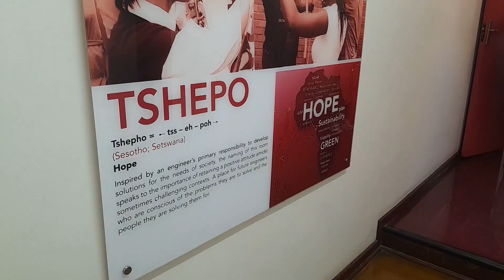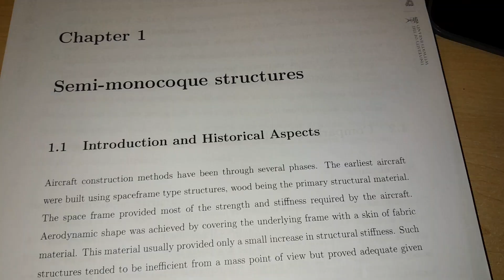A Day in a Life of an Aerospace Engineering Student | Aerospace Student at Wits University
First Day of Classes | Day in the Life of an Aeronautical Engineering Student | Wits University

If you are between 16 and 25 years , you can also get shopping discounts for free  🥰🥰😊💃💃💃💃💃
1.
2. Put your details
3. Create account
4. Then scroll down to " Not with Standard bank " and register... Enjoy 🥰🥰